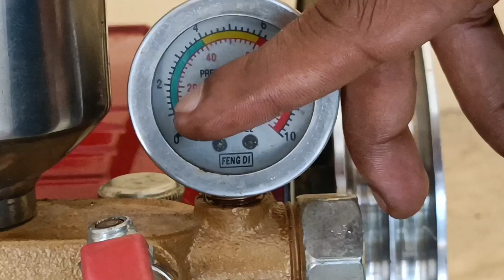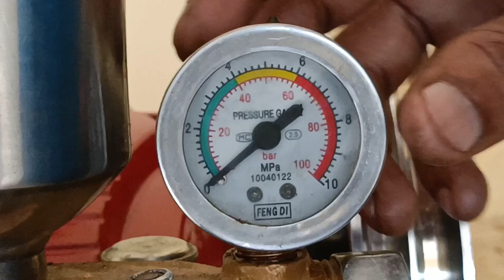HTP Sprayer Pump // Agriculture Sprayer pump के main parts के नाम और उनकी संपूर्ण जानकारी in Hindi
एच.टी.पी (HTP) स्प्रेयर पंप कृषि और बागवानी कार्यों के लिए उपयोग किया जाने वाला एक हेवी ड्यूटी स्प्रेयर है। इस पम्प को कृषि मे पानी, कीटनाशक,शाकनाशी, उर्वरक आदि का छिड़काव करने के लिए डिज़ाइन किया गया है।
HTP pump का use car bike Washing के लिए भी किया जा सकता है।
इस video में HTP sprayer pump का क्या काम होता है, HTP pump में कौनसे Part होते हैं, उनका क्या काम है ये बताया गया है। HTP pump की Working देखने के लिए मेरे Channel पर दूसरा video dekhe uski link ye hai
HTP pump ki Working full Hindi mein

Horizontal Triple Piston (HTP) Pump Main Parts Name and their complete information in Hindi
HTP pump ka pressure kyu Kam ho jata hai
HTP pump ka pressure kaise badhaye
What is the use of Hole Gauge
2 stroke engine ki working or parts ke naam
4-stroke petrol engine
Automatic D-comprssion
Working of Centrifugal Clutch
Htp spray pump ki working
Htp pump ke parts naam or kaam
Spray pump ki working/plunger double acting type pump
battery operated sprayer ki full information
Self propelled high clearance boom sprayer ki full information
overhead head valve mechanism ki poori जानकारी हिंदी में
Diaphragm pump ki working in hindi
Diaphragm pump repair and parts ke naam